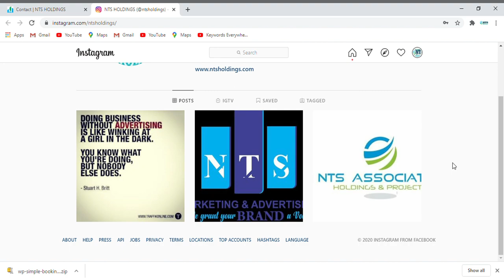NTS HOLDINGS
best consultation company in south Africa